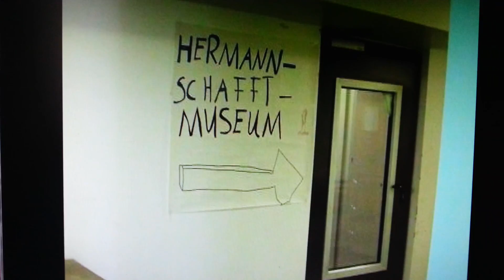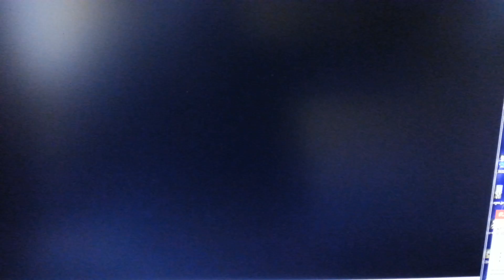Edi fener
Edi fener die goldene stadue  ich bin Mumie  film dreh in meiner Schule